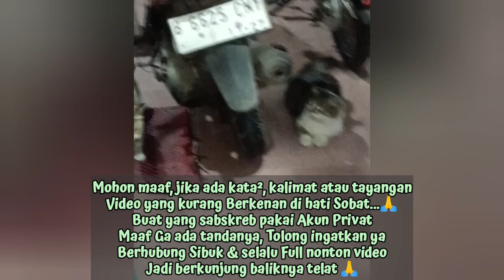"KUCINGKU DI TAKSIR COWO GANTENG"